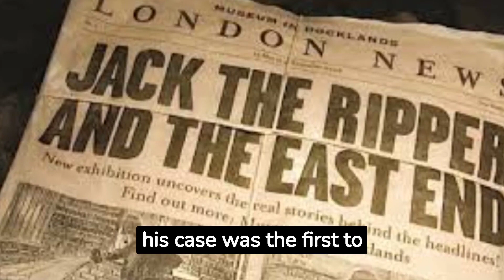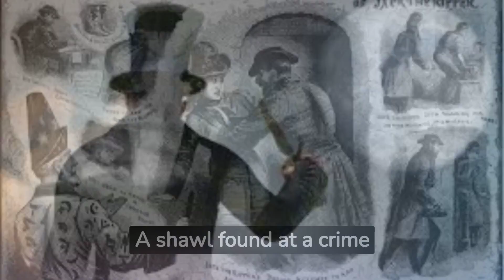Who Was Jack the Ripper Really?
🔍 Delve into the chilling mystery that has captivated minds for generations - "Who Was Jack the Ripper Really?" 🔍

Join us on a riveting journey as we peel back the layers of history to unearth the truth behind one of the most notorious and elusive figures in criminal history. In this captivating video, we meticulously examine the evidence, theories, and speculation surrounding the identity of Jack the Ripper, the infamous serial killer who terrorized the streets of Victorian London.

🕵️‍♂️ Step into the fog-shrouded alleys of Whitechapel, where fear and hysteria gripped the city during the autumn of 1888. With expert insights and expertly-researched information, we shed light on the lives of the victims, the investigations that followed, and the impact this enigmatic figure had on shaping the concept of true crime.

📚 From the royal physician to the artist, the theories surrounding Jack's identity are as diverse as they are intriguing. We meticulously dissect each potential suspect and weigh the evidence, allowing you to form your own conclusions about the true identity of this elusive killer.

🔑 Unlock the secrets hidden within historical documents, witness testimonies, and modern forensic analysis as we aim to answer the age-old question: Could the true identity of Jack the Ripper finally be revealed?

Whether you're an armchair detective, history buff, or just someone who's always been curious about this spine-tingling mystery, "Who Was Jack the Ripper Really?" offers an immersive and thought-provoking exploration that will leave you questioning the boundaries between fact and fiction. Don't miss this opportunity to uncover the chilling truth that continues to send shivers down the spine of history.

🔗 If you're ready to venture into the shadows of the past and confront the mystery head-on, hit that play button and embark on a journey that might just rewrite history itself.